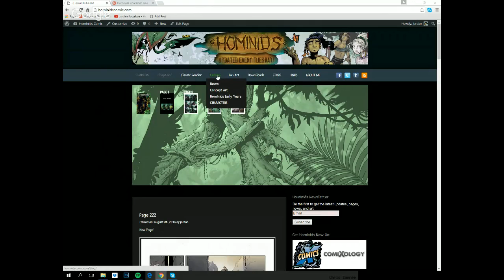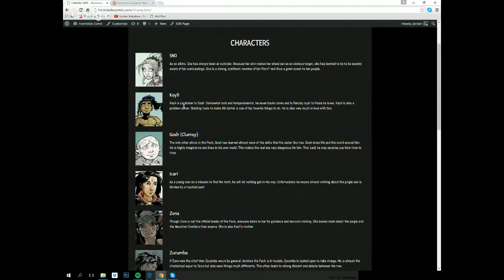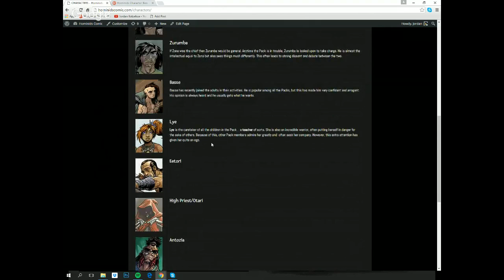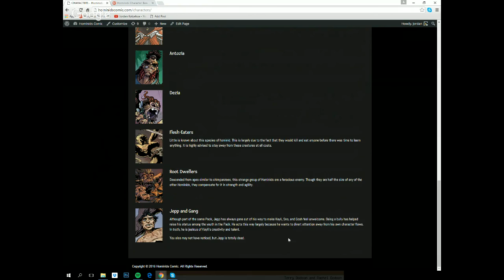Hominids Character Bios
Learn how to pronounce the names of all the characters so far in Hominids!